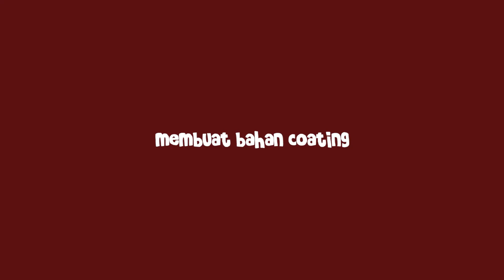Resep Potato Cheese Ball, Menu Olahan Kentang Anti Membosankan [ Crunchy diluar, Lembut didalam ]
00:25 Siapin kentang
02:05 Bumbuin kentangnya
02:48 Bikin bahan coating
03:51 Proses menggoreng

RESEP POTATO CHEESE BALL:
Kentang Tumbuk/Mashed Potato :

- 200 g kentang
- 2 sdm bubuk keju
- Sejumput kaldu jamur
- 1/8 sdt garam
- 2 sdm tepung terigu

Bahan coating:
- 1 butir telur
- 20 ml susu
- 50 g tepung terigu
- Tepung roti secukupnya